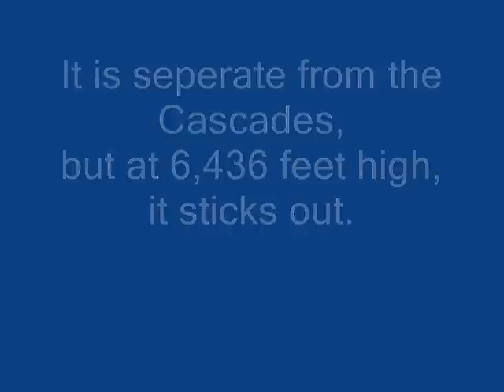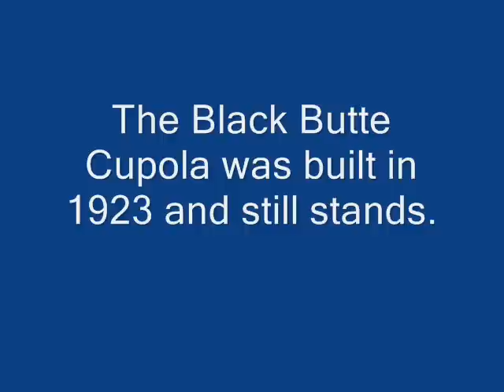Black Butte-Sisters Oregon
Black Butte is a good hike for folks with young kids. Drake and I did a winter overnight that was very fun.